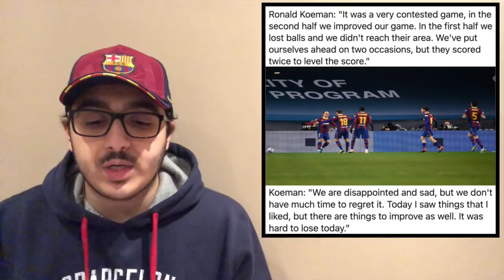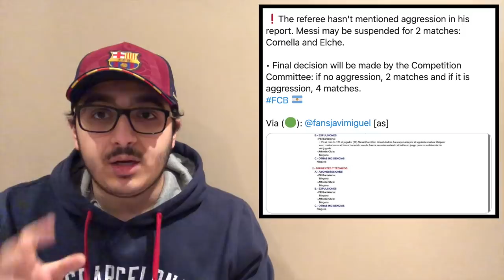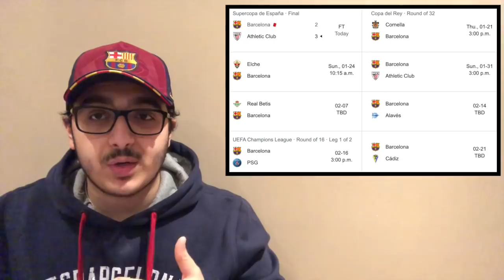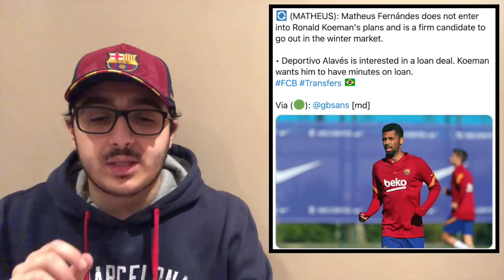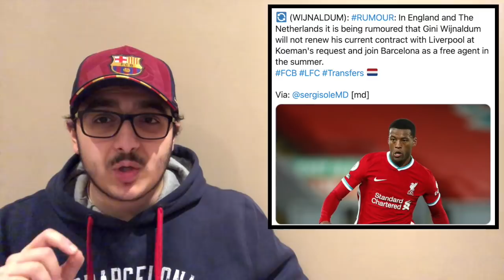KOEMAN MENTALITY PROBLEM🤔| GRIEZMANN🕺DE JONG⚡ARAUJO💪| MESSI RED CARD🟥| Athletic Club vs Barcelona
After Barcelona's disappointing loss in the Spanish Super Cup Final yesterday versus Athletic Club, it's time now for Barcelona to analyze and reflect on their mistake. There is a big mentality problem in this squad, every time we are under pressure, we crumble, and that's something Ronald Koeman has to fix. Jordi Alba, Antoine Griezmann, and Ronald Koeman all did post match press conferences. Griezmann was by far the best player on the pitch and the only bright light in this match along with Frenkie De Jong and Ronald Araujo. Jordi Alba had a mixed performance, while Lionel Messi gets his first red card for Barcelona. Overall, we need to admit the mistake and improve on them, at the end of the day the Super Cup is the least out of our priorites.